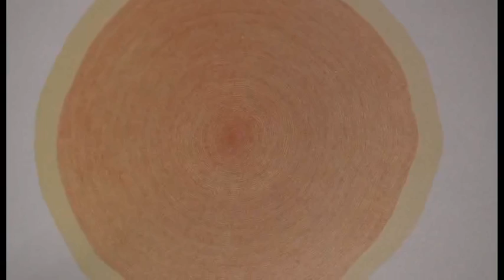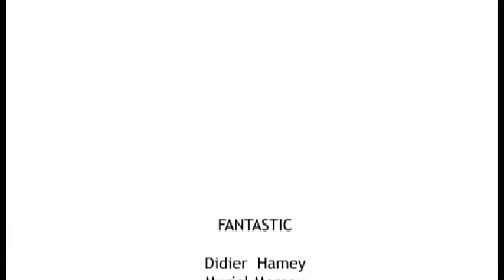Exposition de Didier Hamey, Muriel Moreau et Fabrice Harlé à Lasécu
Exposition de Didier Hamey, Muriel Moreau et Fabrice Harlé à Lasécu du 06 octobre au 17 novembre 2012